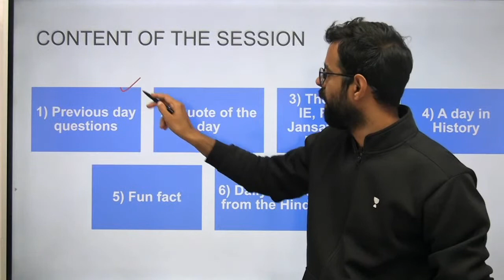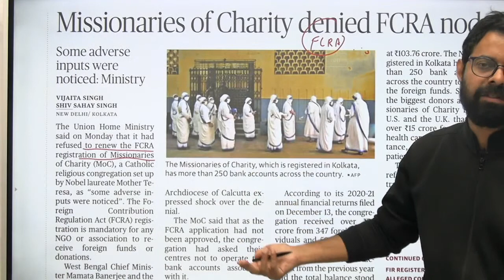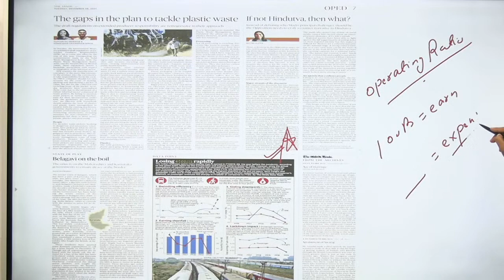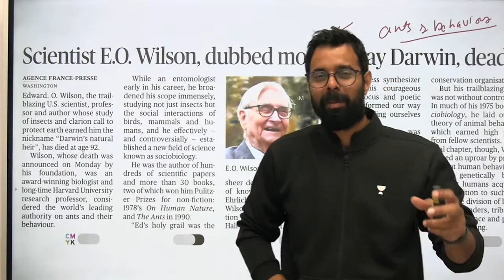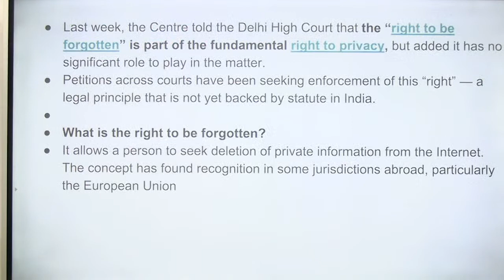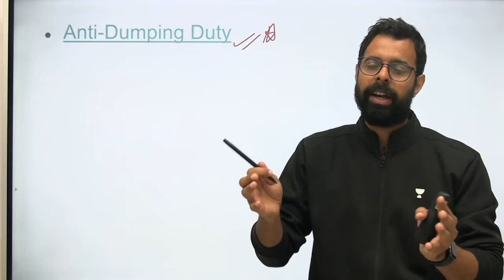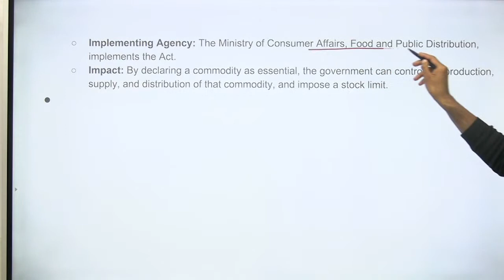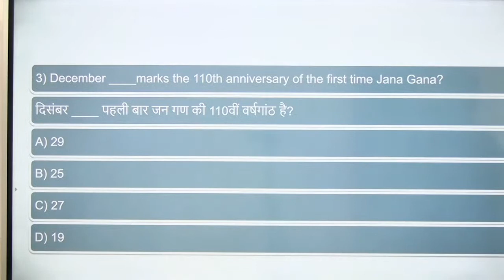Current Affairs Show | 28 Dec 2021 | Daily Current Affairs 2021| Current Affairs by Bhunesh Sir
Unacademy Learner App Benefits:
1. Learn from your favorite Educator
2. Dedicated DOUBT sessions
3. One Subscription, Unlimited Access
4. Real-time interaction with Educators
5. You can ask doubts in a live class
6. Limited students
7. Download the videos & watch them offline

✿ Morning Shows:
05:00 AM - Current Affairs Quiz Show by Bhunesh Sir
07:00 AM - General Science by Shipra Ma'am
07:30 AM - GK by Bhunesh sir
08:00 AM - Current Affairs Show by Bhunesh Sir
08:40 AM - Vocabulary Show by Harsh Sir

✿ RRB Group D Mahasangram batch:
09:00 AM -  GK/CA by Shipra ma’am
09:30 AM - Science by Neeraj Sir
10:15 AM - Reasoning by Deepak Sir
11:00 AM - Maths by Sahil Sir
12:00 PM - General Awareness by Rohit  Sir

12:30 PM - Maths by Sahil Sir (group D/CBT2)
02:00 PM - GK By Rohit Kumar
03:00 PM - Science by Shipra Ma'am (recorded session)
04:00 PM - Reasoning by Deepak Sir

✿ SSC CGL Foundation Batch 2021:
06:00 PM - English by Sanjeev Rathore
07:00 PM - General science By Amandeep Sir
08:00 PM - Maths by Dhasu Sir
09:00 PM - Reasoning by Ritika Ma'am

✿ For All Exams Foundation Batch:
05:00 PM - English by Sandeep kesarwani
06:30 PM - Reasoning by Hitesh sir
10:00 PM - Reasoning by Akash Sir
11:00 PM - Maths by Naman Sir